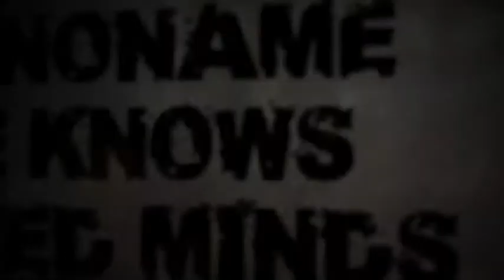MOV THERAPY SESSIONS ITALY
THERAPY SESSIONS IS FINALLY BACK IN ITALY!

LA STAVATE ASPETTANDO???
E NOI SIAMO RITORNATI SOLO PER VOI !!!